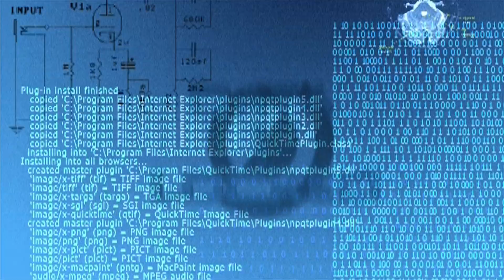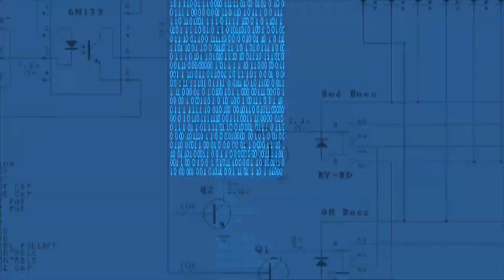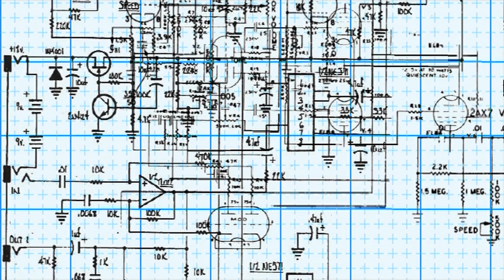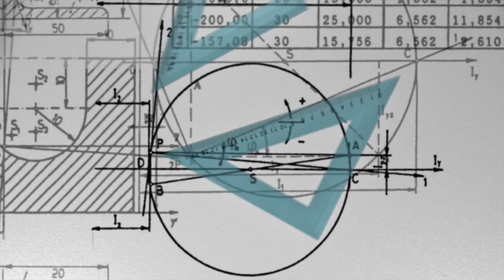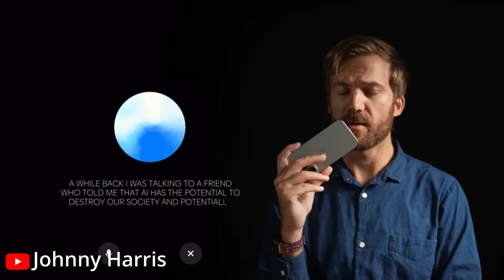ARTIFICIAL INTELLIGENCE won't take over the world, explained by an engineer [ENG]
I'm sorry, Elon, but AI won't take over the world. I explain you guys why.

Timestamps:
0:00 Apocalypse Now... or Never
0:32 The Chinese Room problem
1:48 Its relation with computers
2:25 Don't the brain and computers work with electricity?
3:53 AI's name is a relic
4:31 What an artificial brain would be like?
4:55 What's AI, really?
5:49 The actual REAL dangers of AI